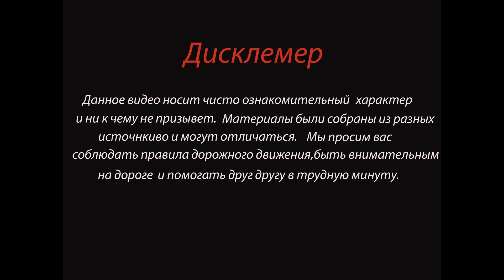в Ярославской области произошло столкновение двух автомобилей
Авария, в которой два человека погибли, еще двое пострадали, произошла сегодня, 3 января, в 14:45 на трассе М-8 в Ростовском районе. По предварительной информации, 37-летняя жительница Москвы, находившаяся за рулем автомобиля «Фольксваген Поло», не справилась с управлением и выехала на встречку, где столкнулась с «Тойотой Рав4». В салоне последней находились трое ярославцев.

На кадрах видно, что от сильного удара изрядно помяло обе машины.

В результате ДТП на месте происшествия погибли водитель «Фольксвагена» и 47-летняя пассажирка второй машины. Еще два человека, водитель и 8-летний пассажир «Тойоты», получили травмы и были доставлены в больницу, сообщили в пресс-службе УМВД России по Ярославской области.

На месте аварии работали сотрудники ГИБДД, МЧС и медики. В настоящее время проводится проверка, устанавливаются все обстоятельства случившегося.